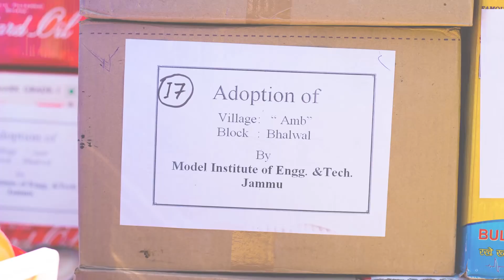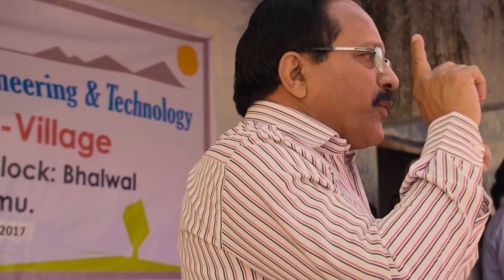Adopt A Village MIET Jammu Documentary..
This is a small Documentary of MODEL INSTITUTE OF ENGINEERING & TECHNOLOGY, Adopting AMB village in JAMMU.
Shots by(JCOP)
Satish,Akhil,Deepak&Arun.  Edited by Akhil Arora